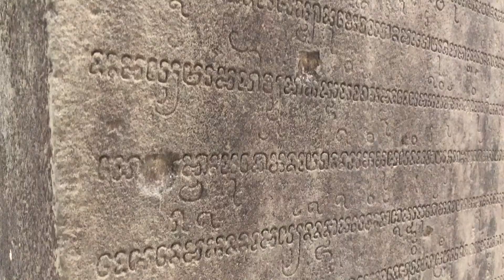Thánh Địa Mỹ Sơn, vùng đất Thánh, nơi con người giao tiếp với thần linh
Nơi đây là phế tích của một công trình vĩ đại thuở xưa. Nơi thờ thần Shiva, vật dụng thờ là Yoni và Linga tượng trưng cho Nam và Nữ.
Trải qua năm tháng và chiến tranh tàn phá, nơi đây chỉ còn là phế tích. Các tòa tháp đã bị phá hủy nghiêm trọng, chôn vùi trong quá khứ. Báu vật còn lại chỉ là vết tích.
Người xưa đã làm điều đó như thế nào vẫn còn là bí ẩn, chôn theo cùng một dân tộc, một đế chế huy hoàng thuở trước.
Ngày nay, nền văn hóa xưa còn lại qua truyền miệng hoặc gìn giữ bởi những con người ít ỏi còn lại.
Tiếc cho một vương triều xưa điêu tàn.